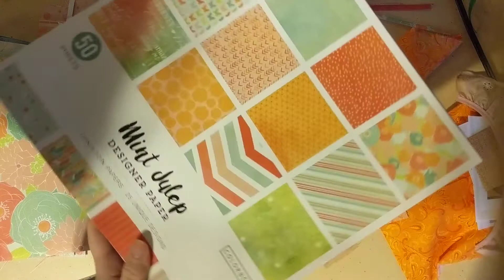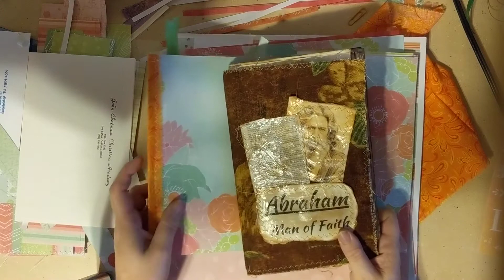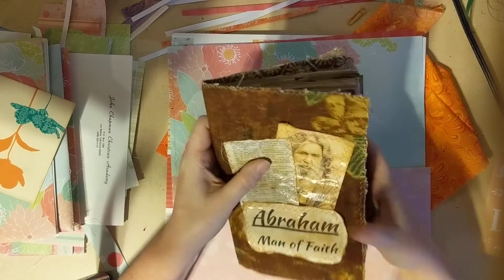CRAFT TABLE TALK: Just personal hangin' out time with my friends. Not teaching or anything.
Nothing official about this video. Just inviting you to hang out with me for a few minutes if you're my friend or wanna be my friend, showing you what I'm doing, and telling you about some of the stuff I'm struggling with. I'm sharing it publicly because I just really think that it's important to be real and I want anyone who watches my other videos to know that I don't have it all together, that I struggle just like anyone else.  Sorry about the lighting.  Real life.

You can reach me privately through my contact page on my

Alyce-Kay Ruckelshaus
Sweetwater, Tennessee 37874